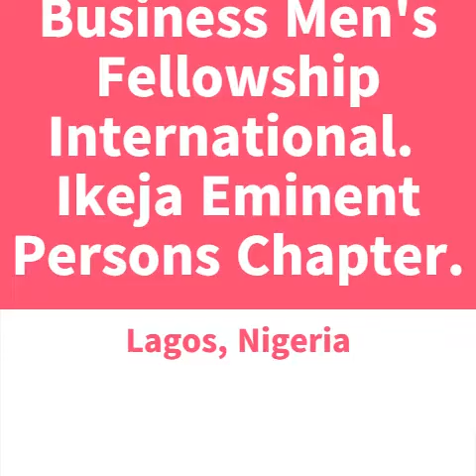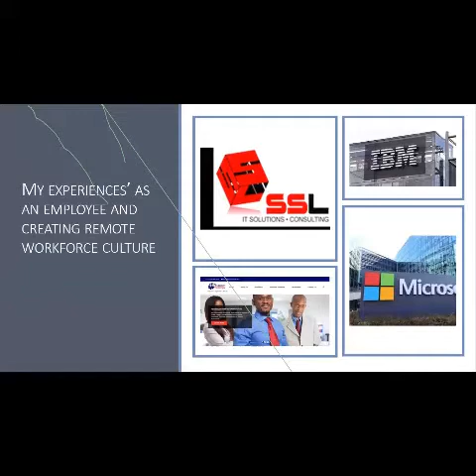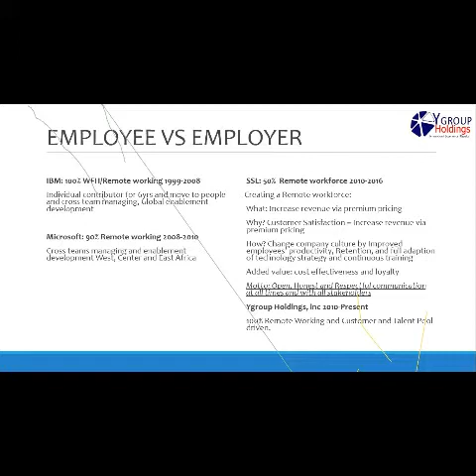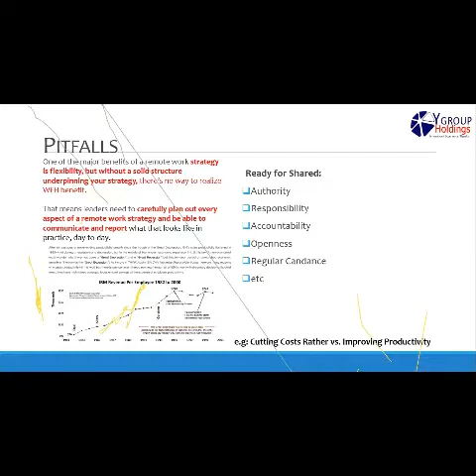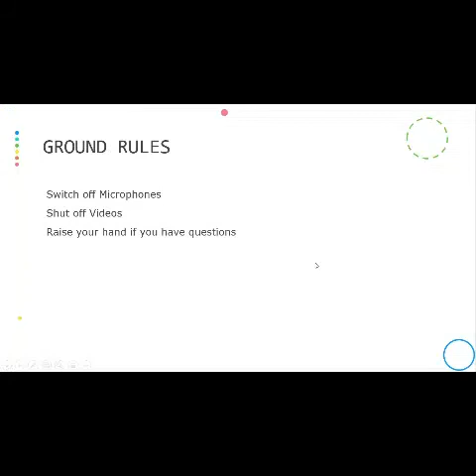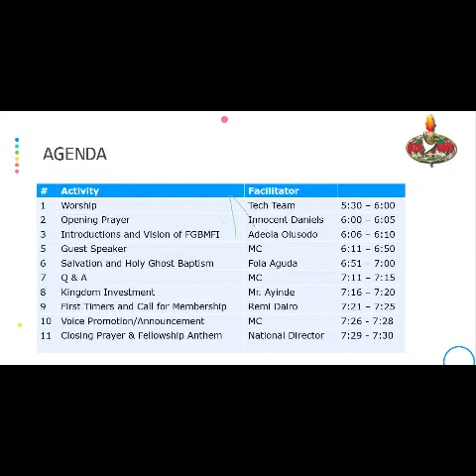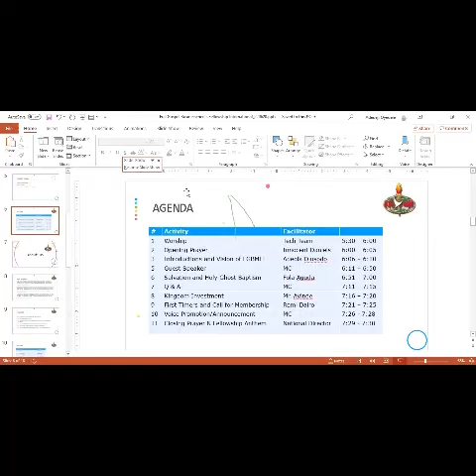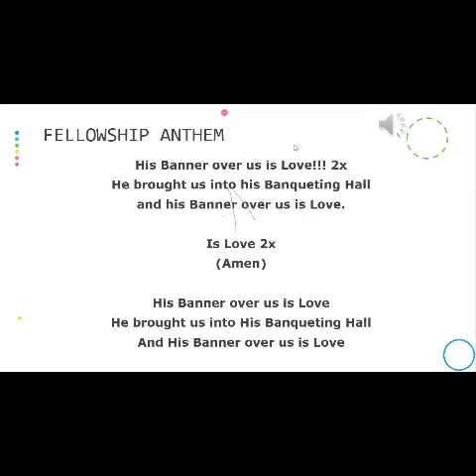Strategies for Managing Remote Work - FGBMFI Ikeja CBD by Fatumata Soukouna Coker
June 2020 Business Seminar of The Full Gospel Business Mens fellowship International. Ikeja CBD Eminent Persons Chapter, Lagos Nigeria.

Speaker: Fatumata Soukouna Coker